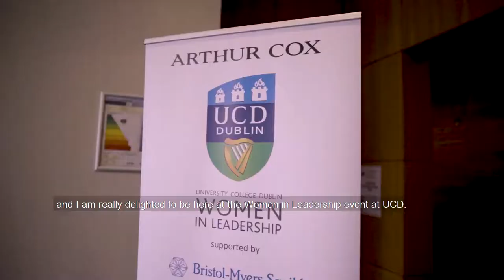Alice Mary Higgins at UCD Women in Leadership 2020